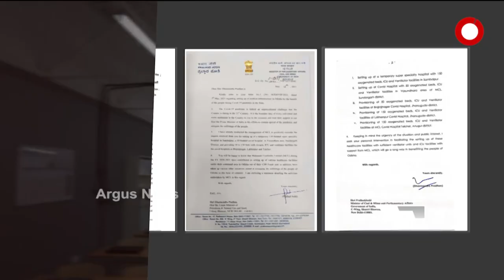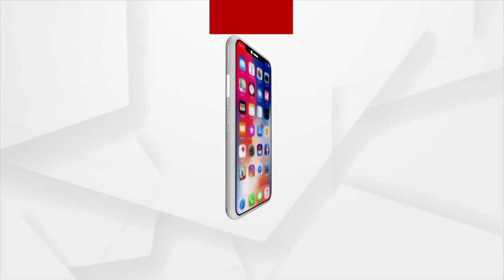ଦେଖନ୍ତୁ ସନ୍ଧ୍ୟା 7 ଟା ର ତାଜା ଖବର ..